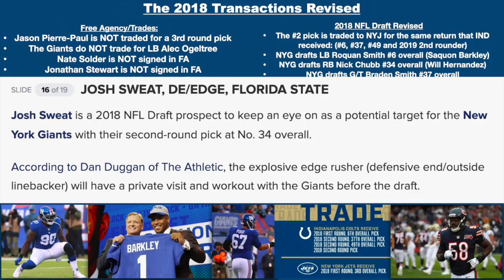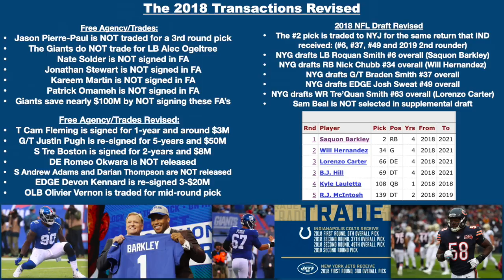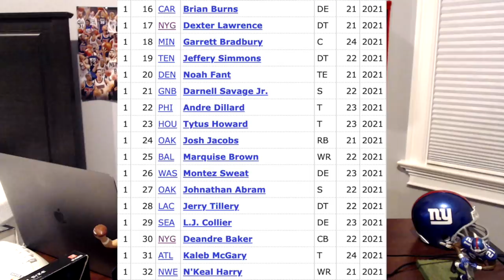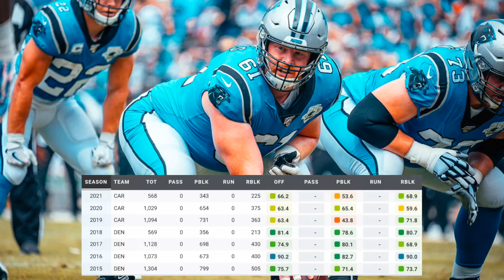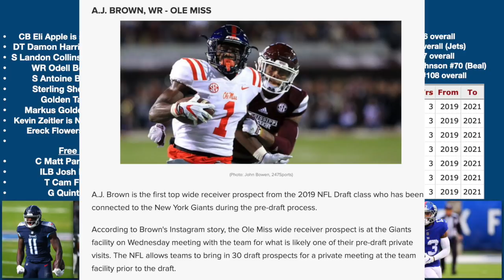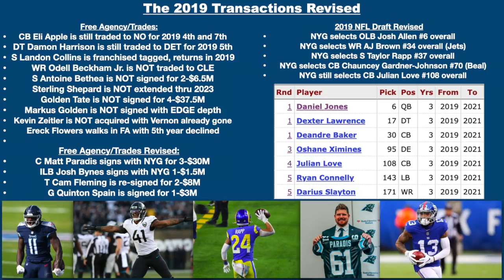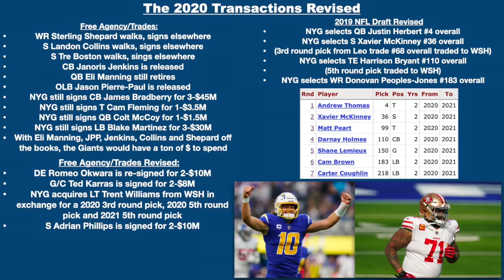A New York Giants Parallel Universe (2018-2021)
What if Justin Herbert was a Giant? What if they had taken an offer to trade back in the 2018 draft? We go over all of that in this Giants alternate universe video